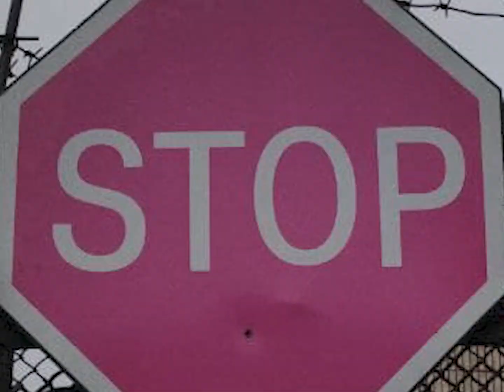this sign belongs to vice city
gta vice city needs street signs as colorful as this fella